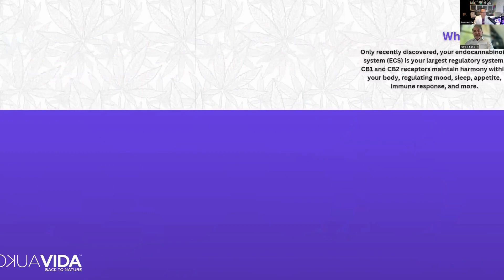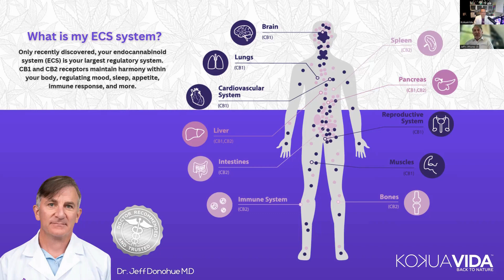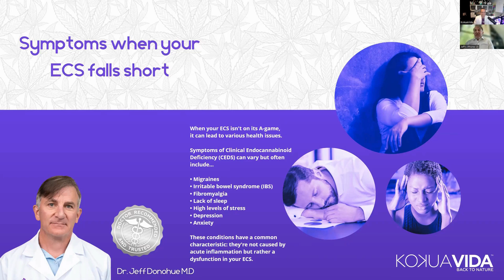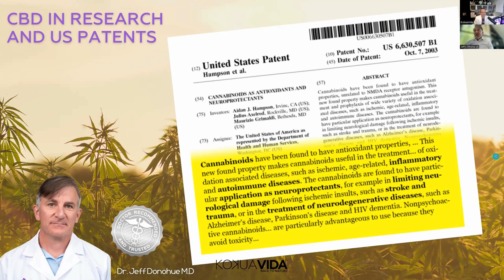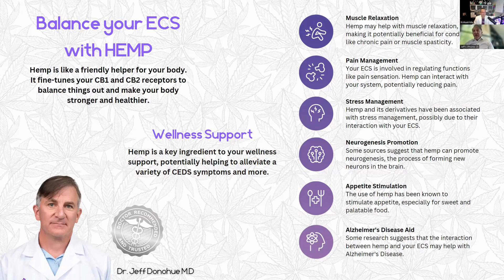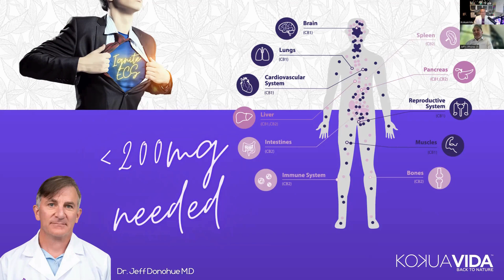Dr Jeff Donohue SAY YES TO ECS Pt. 1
Tuning in live with Dr. Jeff Donohue as we dive into the wonders of the ECS system! 🌿

Get ready to unlock secrets to enhancing immunity naturally.

SayYesToECS1 Let's nurture our bodies back to nature! 🌱